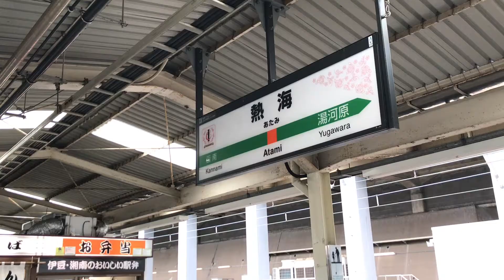（1月10日閉店）【駅そば巡り】熱海駅で「黒はんぺん蕎麦」と「わかめ蕎麦」を注文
熱海駅の4番線ホームの、静岡寄りに位置する立ち食いそば屋さんで、熱海駅限定の黒はんぺん蕎麦と、その他わかめ蕎麦を注文しました。手軽に旅の途中に食事ができるので重宝します。（2019年1月10日に閉店です。）